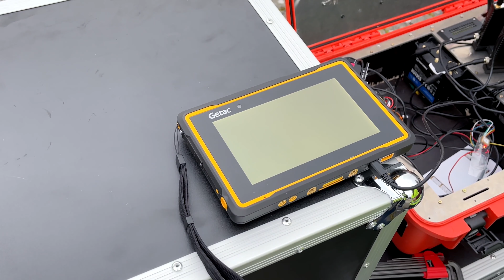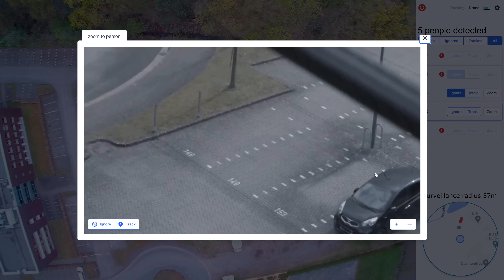Mission Surveillance Drone Demo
Shows the drone being deployed and some of it's features.